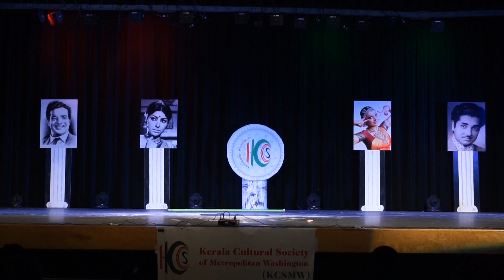KCSMW Summer Dreams 2017 - Maanam Thelinje Ninnal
KCSMW Summer Dreams 2017